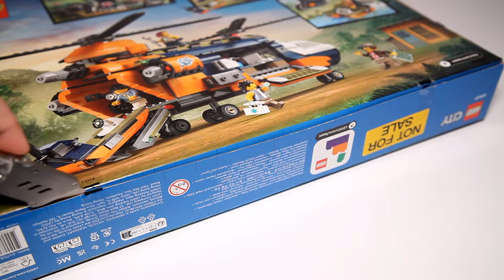Lego City 60437 Jungle Explorer Helicopter at Base Camp Speed Build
A detailed look at Lego City 60437 Jungle Explorer Helicopter at Base Camp with 3 gorilla figures.  This video was produced for adult fans of Lego who are looking to expand their own Lego collection.
Pieces
Price
00:00 - Unboxing
00:51 - Build
05:10 - Minifigure Mayhem
06:09 - Functions
Specail thank you to Lego for providing All New Bricks this set to build.